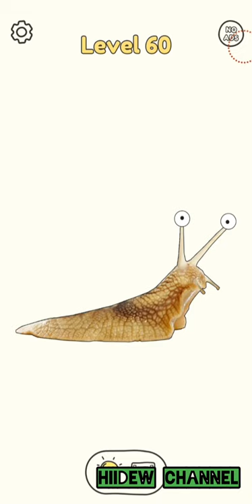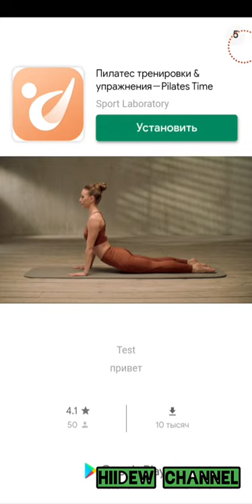DOP: Draw One Part Android Gameplay Level 61-80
DOP: Draw One Part- fun and tricky game, which refresh your mind and put a smile on your face!

It will make you feel both like genius and talented artist.Take you'r time to think the puzzle over, then draw the solution. Vast range of riddles to draw: from common daily things to famous cultural reference.

Features:

- Unique gameplay brings you a cunning combination of logical puzzles and drawing.

- Fun and education for all ages- expand your general outlook with different riddles.

- Smooth and addictive gameplay

- Your finger is the pencil- draw the solution

- Unexpected and humorous pictures will make your day!

- Sketchy-looking game style will push you imagination and creativity

Challenge your attentiveness and develop drawing skills now!